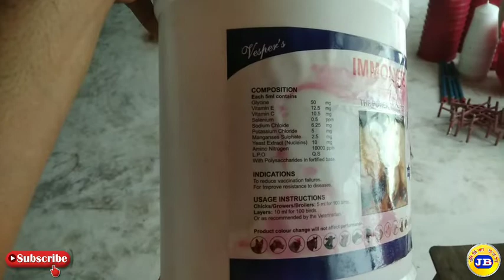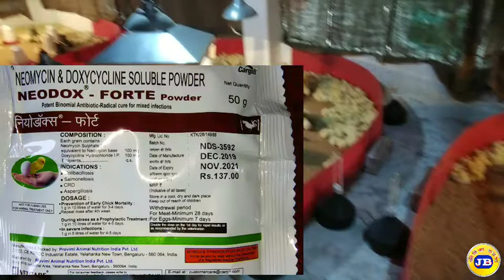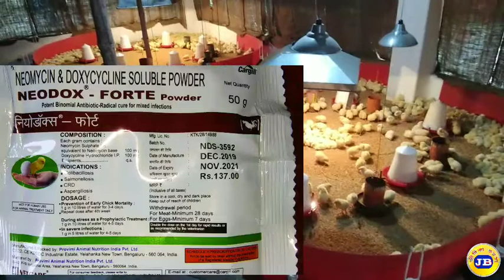আমার পোল্ট্রি ফার্মের প্রথম তিন দিনের ঔষধ এবং পরিচর্যা | Poultry farming medicine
এই ভিডিওটির মাধ্যমে আমার পোল্ট্রি ফার্মে বাচ্চা আসার পরপরই প্রথম ৩ দিন আমি যে তিনটি প্রয়োজনীয় ঔষধ ব্যবহার করে থাকি সেই প্রয়োজনীয় ঔষধ গুলো সম্পর্কে বিস্তারিত আলোচনা করেছি এবং কিভাবে কখন দিতে হবে সে বিষয়টি বলে দিয়েছি আশা করি এই ভিডিওটি থেকে আপনার অনেক উপকৃত উপকার হবে আর যদি এই ভিডিওটি আপনাদের ভালো লাগে তাহলে একটি লাইক দেবেন আর ভিডিওটি শেয়ার করবেন।